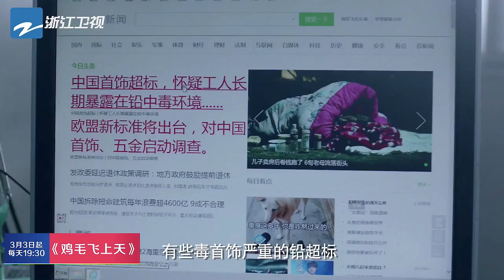张译殷桃再组cp《鸡毛飞上天》影帝视后以"技"服人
【剧名】《鸡毛飞上天》
【简介】陈江河跟着大伯陈金水四处闯荡，以“鸡毛换糖”建起鸡毛掸子厂，却被父亲拉回老家端起了“铁饭碗”，但之后因大伯力邀南下掌舵新开的袜厂而辞职，几年之后离开袜厂自立门户，开始了艰难的创业之路，创业期间与被自己曾救下的四川姑娘骆玉珠几经磨难终成夫妻。

《女神的选择》张柏芝、王心凌、柳岩三位女神与素人的寻爱之旅：